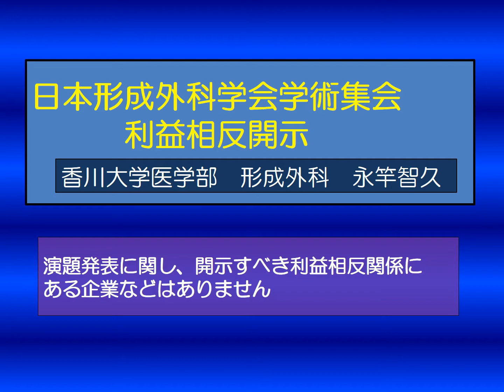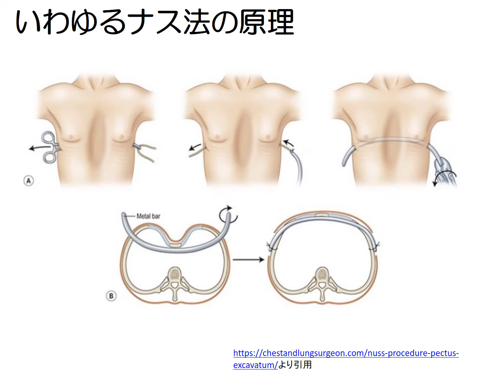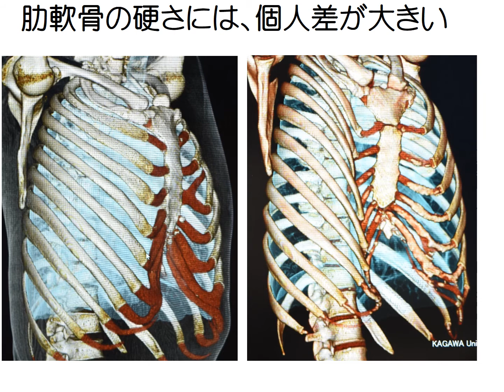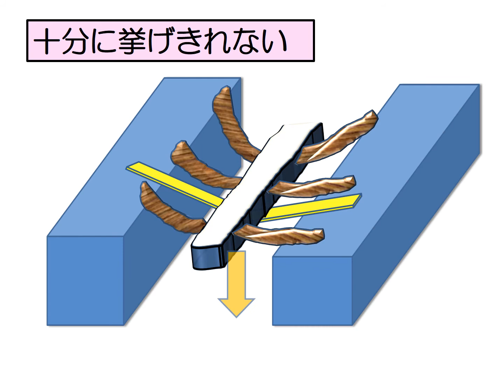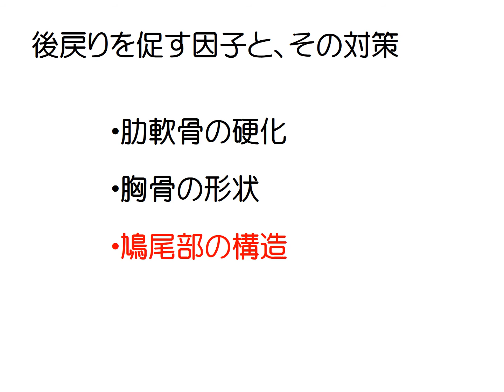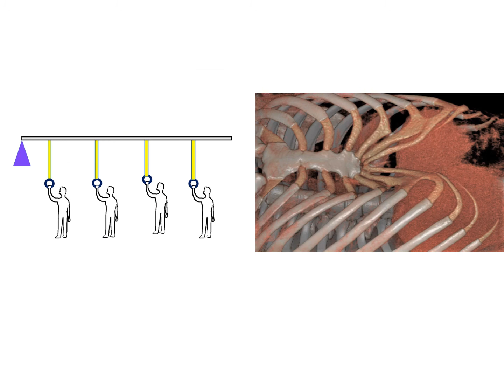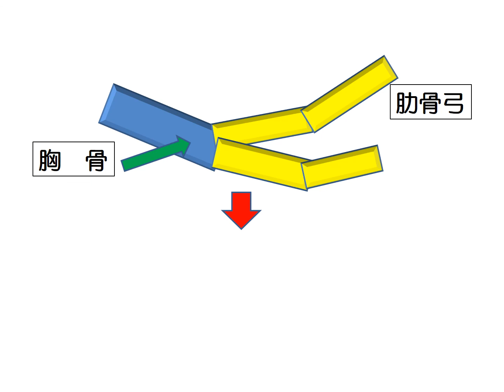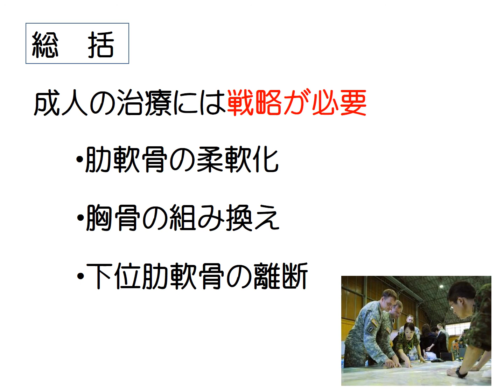R3総会長期成績発表用2